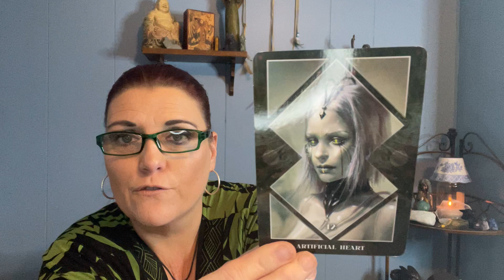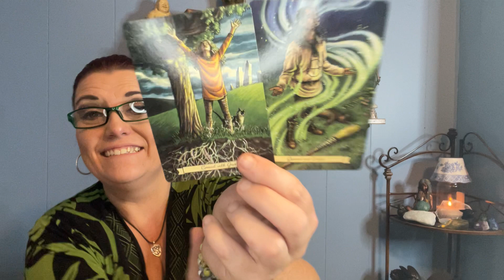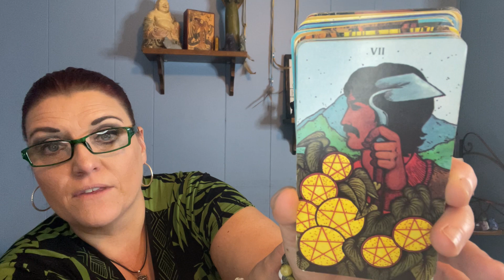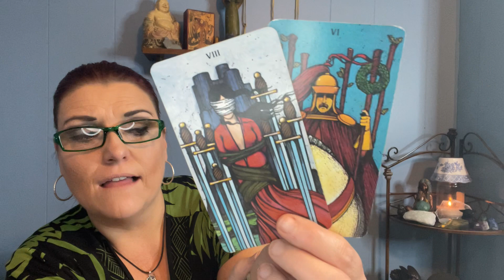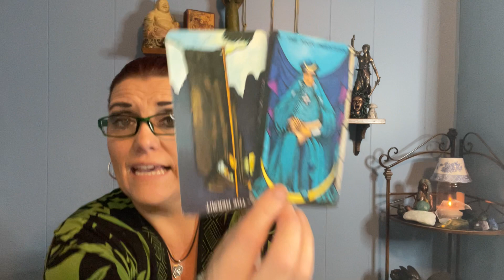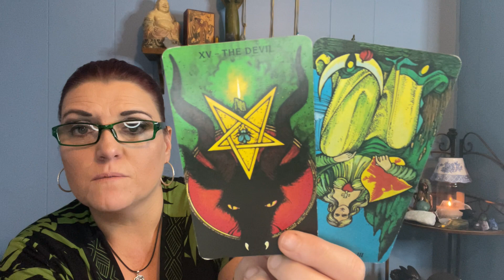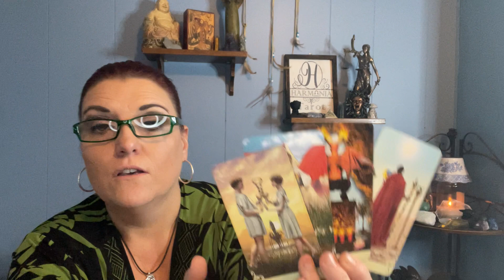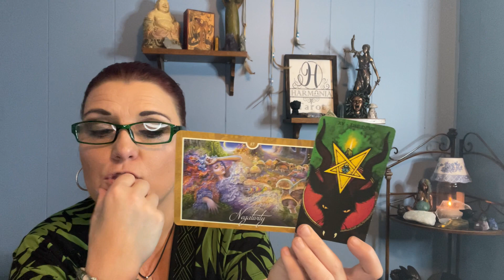CAPRICORN SEPT 2021| You Need A Break Badly! Take The Time Off! | TAROT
Hi Capricorn, thank you so much for tuning into my channel. Enjoy your general September 2021 tarot reading!

Be sure to get your entry ticket with My Mystical Life and sign up early (if you want a reading with me) at the link above.